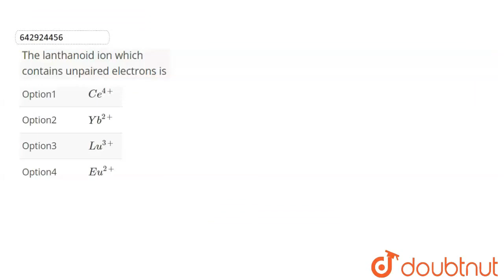The lanthanoid ion which contains unpaired electrons is | CLASS 12 | TEST 2 | CHEMISTRY | Doubtn...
The lanthanoid ion which contains unpaired electrons is
Class: 12
Subject: CHEMISTRY
Chapter: TEST 2
Board:IIT JEE

👉 Have Any Query? Ask Us.